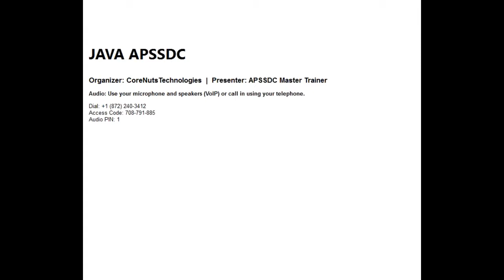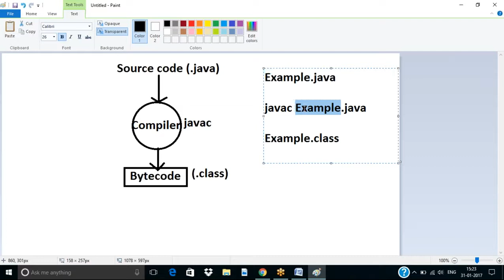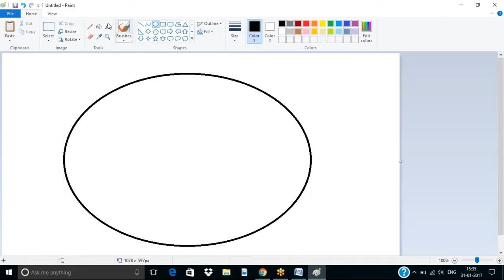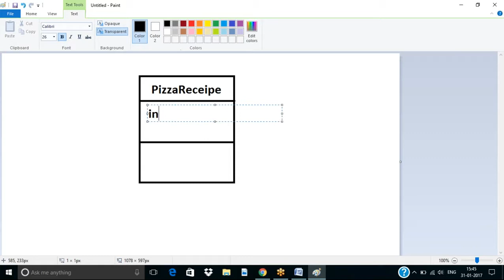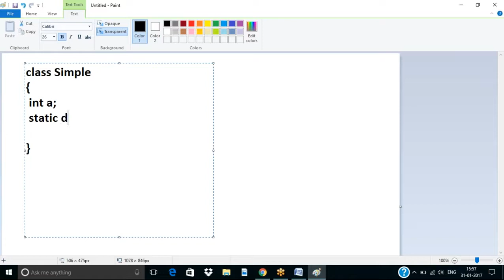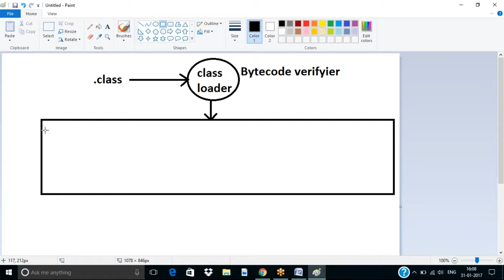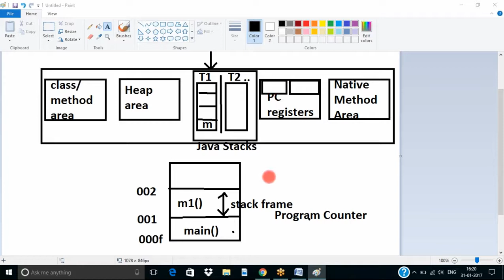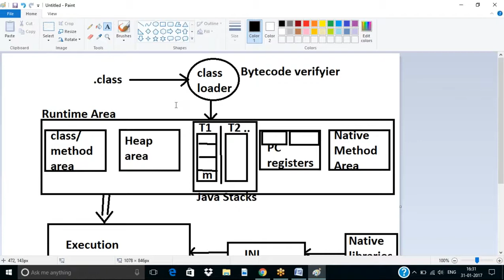APSSDC Java & Selenium Training : CoreNuts Session 1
Topics Covered in the Video:
-Basic Introduction to programming language
-Difference between C, C++ and Java

Trainer Name: Kalyan Swaroop
Training Partner: Corenuts